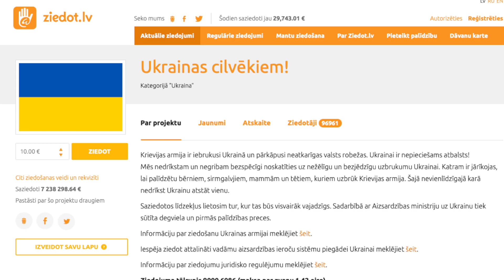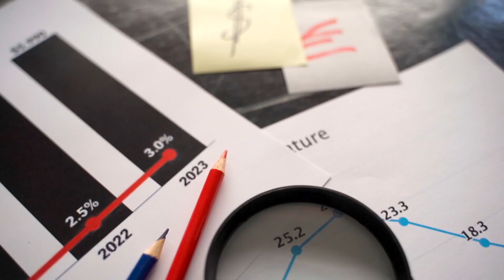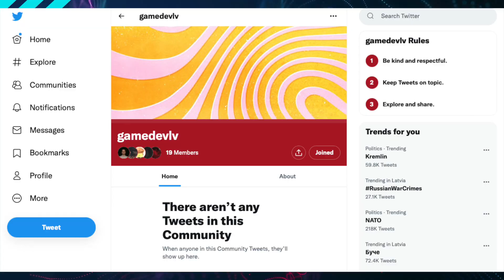Latvijas SPĒĻU izstrādes marta jaunumi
Par aizvadītā gada nozares statistiku, ilgi gaidīto "Latvijas Spēļu gada balvu 2021", gaidāmo spēļu izstrādes konkursu u.c.